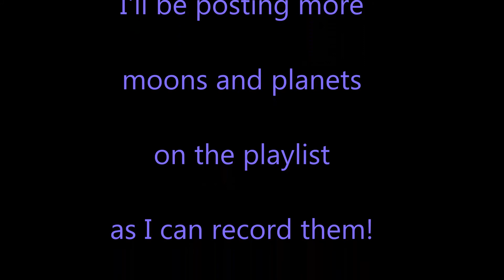Venus Close Up Planet July 12, 2014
I caught a glimpse of Venus rising one morning before sunrise.
So I grabbed my camera and tried to zoom in on it! 200X Digital Zoom allowed me to get real close!
Chox =)